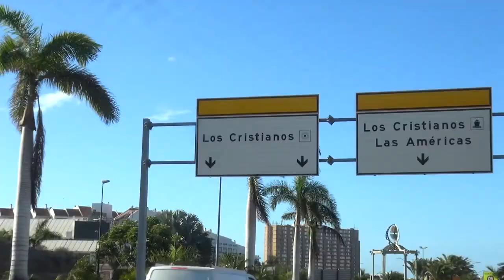INDIRA ALCALÁ/PSICÓLOGA GENERAL SANITARIA PILDORA 1 COVID 19